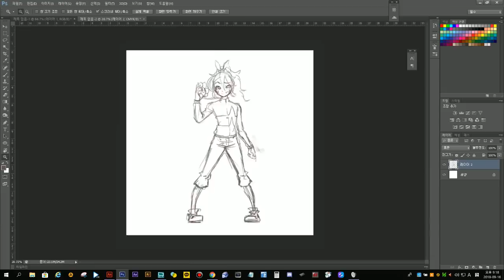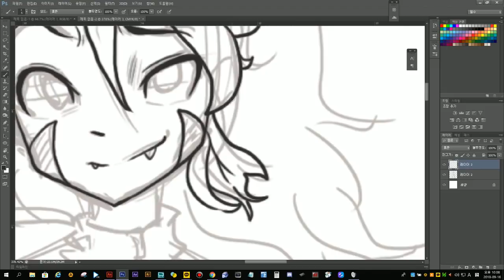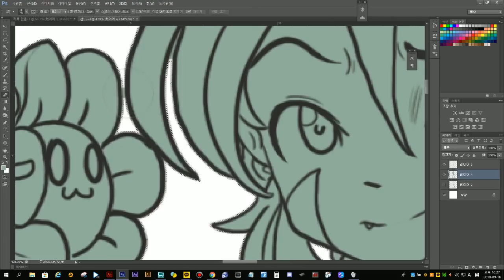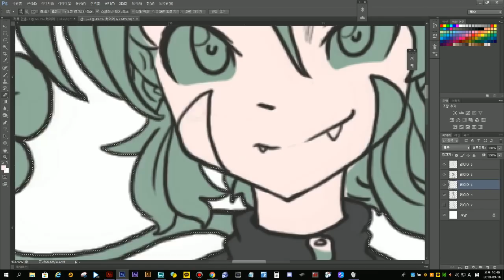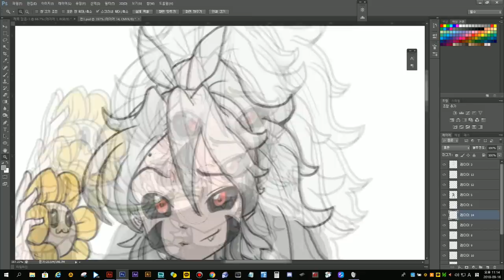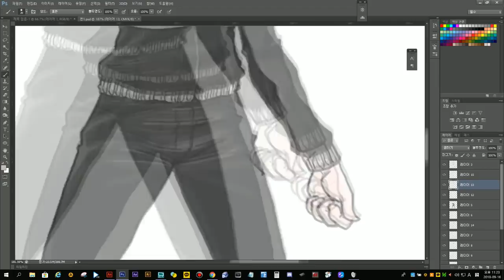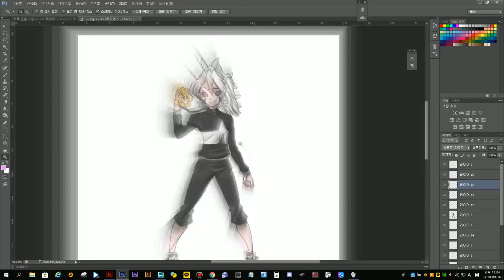[speed painting] If Alloy having no horns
"I thought of Alloy having no horns
So I draw it XD hehehe~

you can help hwang ponimator to focus on Animating!